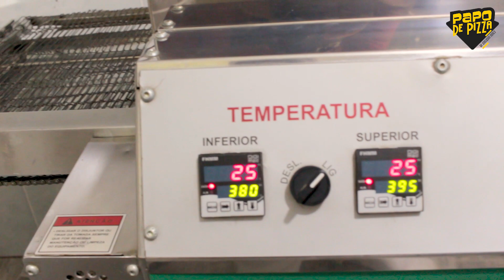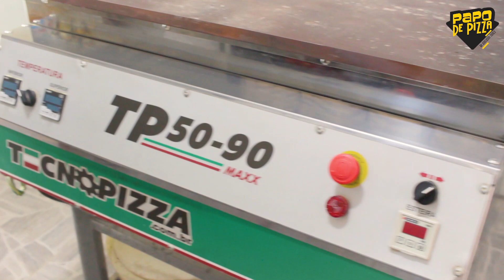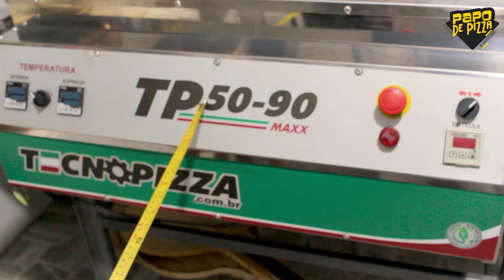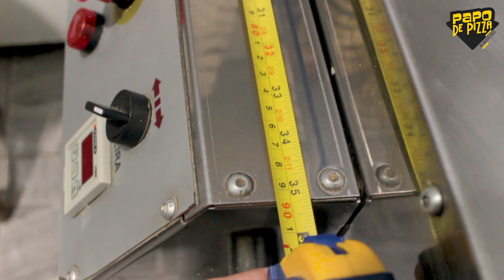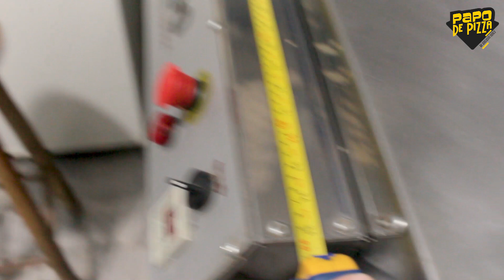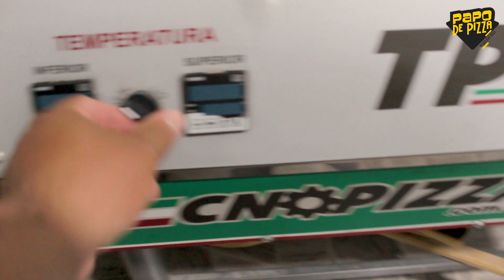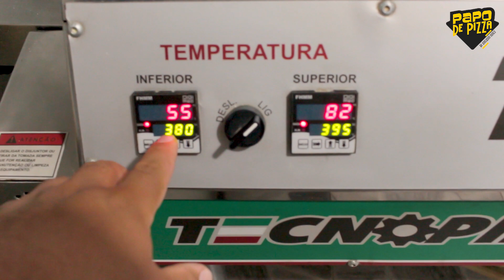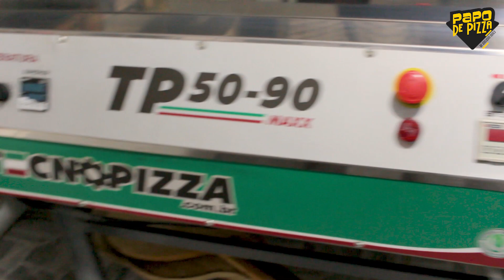Forno Esteira Elétrico Tecnopizza para Pizzaria | Forno industrial para Pizzaria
O forno industrial de esteira elétrico para pizza traz consigo alguns problemas que necessita macetes para operar o equipamento e obter um bom resultado na pizzaria.
Forno de esteira Tecnopizza é 100% elétrico, tecnologia que permite alta produtividade com baixo consumo! Cocção através de caloria e temperaturas  independentes garantem o assamento da sua pizza, tenha mais praticidade e redução de custos em sua cozinha, resultando em muito mais lucratividade!

Acelere seu aprendizado e ganhe destaque na sua cidade!
Separei alguns cursos TOP de profissionais reverentes no nosso segmento.

Quem estiver a procura de comprar algum eletrodoméstico, ou qualquer outro item da uma olhadinha em nossa loja em parceria. Para facilitar seu acesso pelo nosso link, adicione aos seus favoritos clicando na ESTRELINHA ao lado da barra endereço do site. Compare preços e fortaleça o canal. Vlew Galera.
Loja Amazon Brasil
Compre usando nosso link em parceria e fortaleça o canal

Duvidas? Deixa nos comentários que responderei!